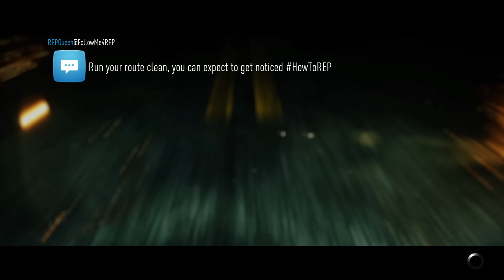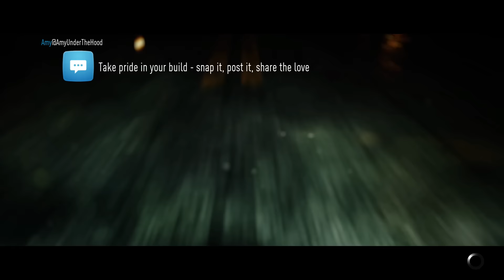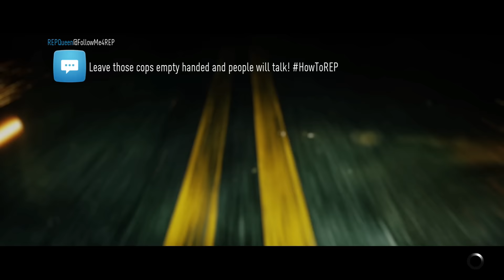Need For Speed 2015 | Let's Play EP2